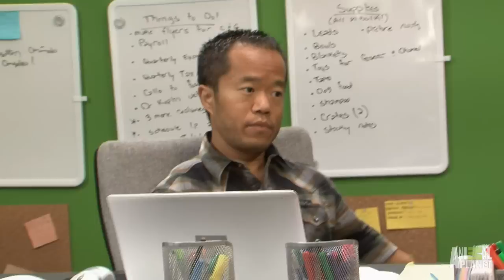Politics at Shortywood Boil Over | Pit Boss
Shorty returns from his book tour to find the office in MAD chaos! Shorty tries to bring back the order and peace.